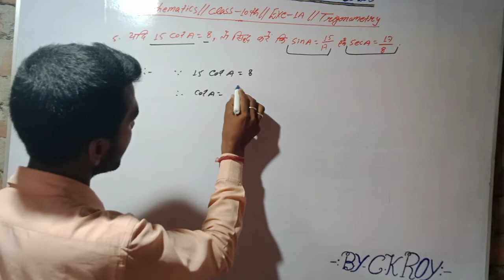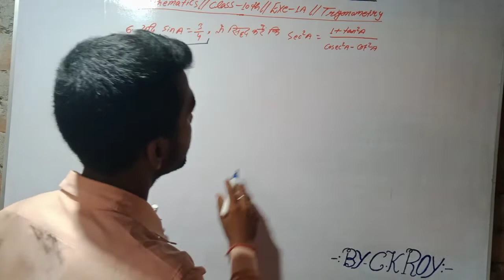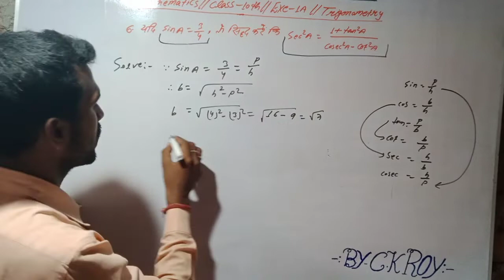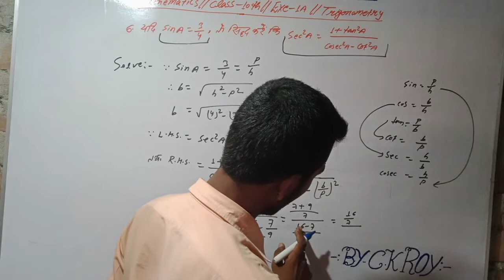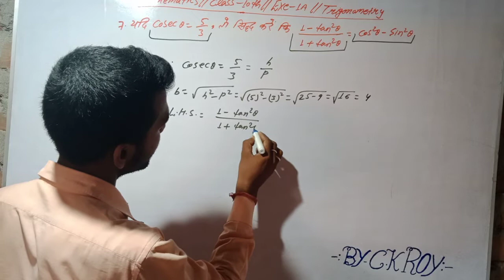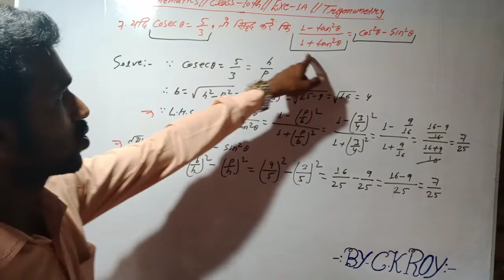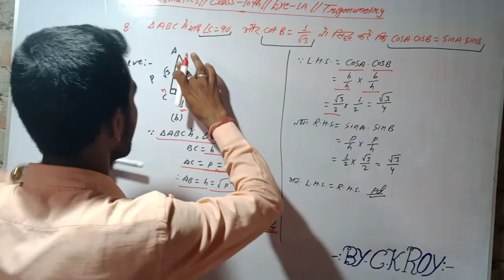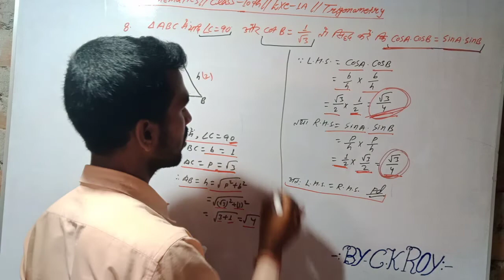Trigonometry // Lesson - 1A // Qn. - 5,6,7,8 // प्राथमिक गणित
Trigonometry // Lesson - 1B // Qn. - 5,6,7,8 // प्राथमिक गणित